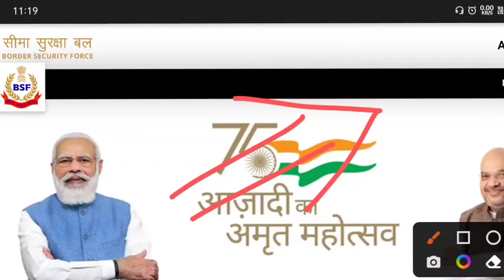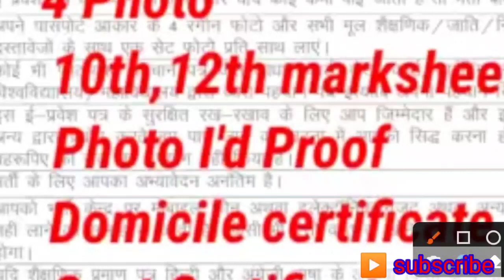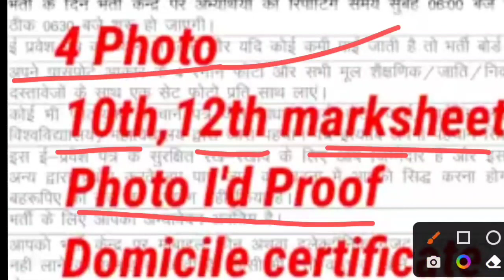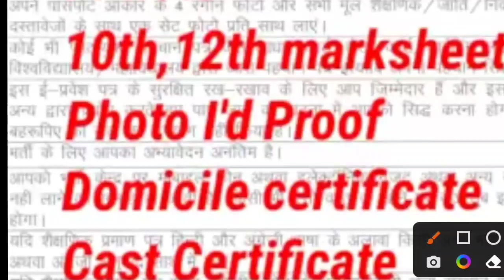BSF HCM ASI physical 2022//sabhi centre me a impo documents lagega//OBC/EWC/SC/ST caste certificate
bsf hcm & asi required documents 2022 !! caste certificate state/central level !! bsf physical
BSF HCM ASI Required Documents !! bsf physical required documents 2022 !! bsf physical date

BSF HCM ASI Admit Card 2022 !! Admit Card क्यू नहीं आ रहा !! bsf hcm physical admit card kab ayega

BSF HCM & ASI Physical Admit Card 2022 !! bsf hcm ka admit card kab aayega || bsf asi admit card
BSF HCM ASI Admit Card dowload कैसे करे || How to download bsf hcm admit card 2022 || bsf physical
BSF HCM & ASI application status out || bsf application status check approved or not approved
bsf hcm & asi new exam date out !!  bsf hcm admit card kab ayega !! bsf hcm exam date
bsf hcm asi written exam postponed // bsf admit card kab aayega // bsf hcm asi exam date 2022
bsf hcm asi admit card 2022 // bsf hcm asi admit card // bsf hcm exam date 2022 //bsfhcm exam date